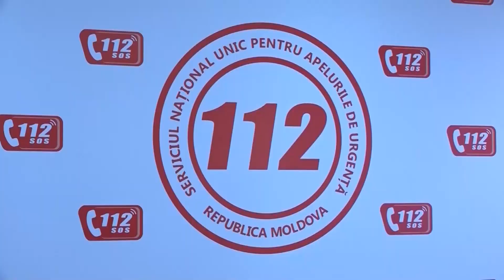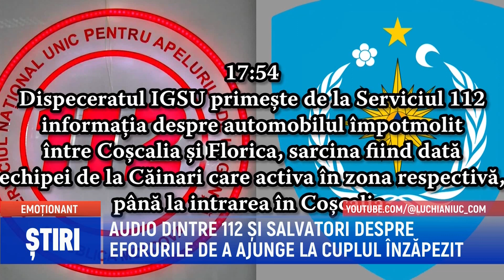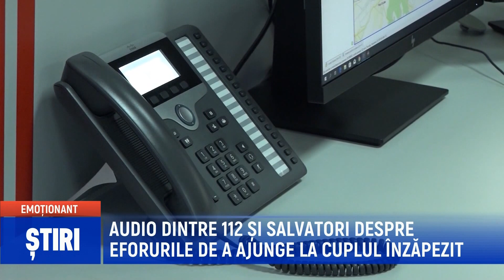AUDIO DINTRE 112 ȘI SALVATORI DESPRE EFORTURILE DE A AJUNGE LA CUPLUL ÎNZĂPEZIT